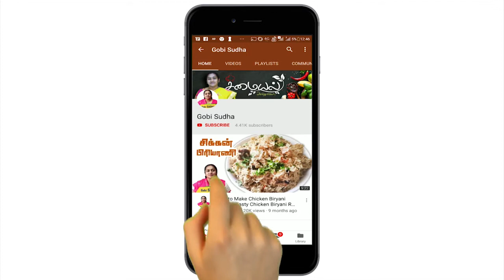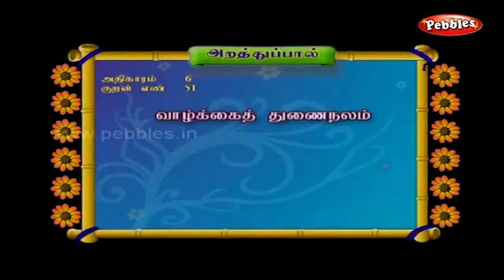வேர்க்கடலை பேடா | Verkadalai Beda by Gobi Sudha | Peanut Beda | தீபாவளி இனிப்பு | Diwali Sweets #616